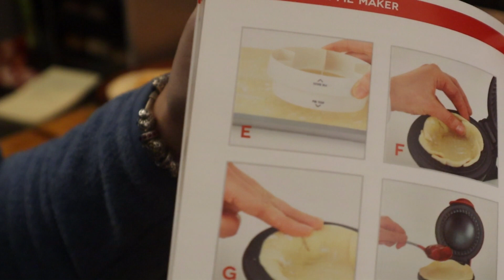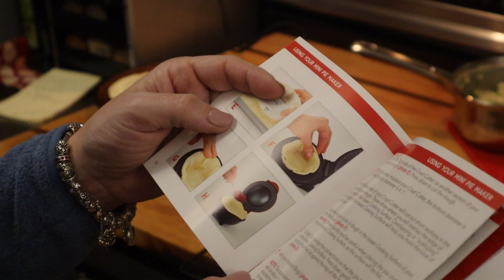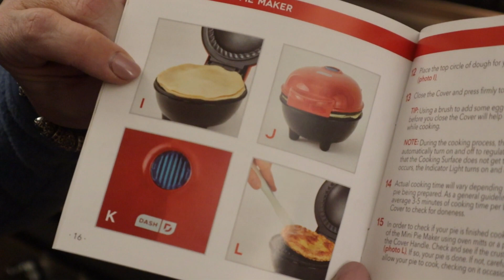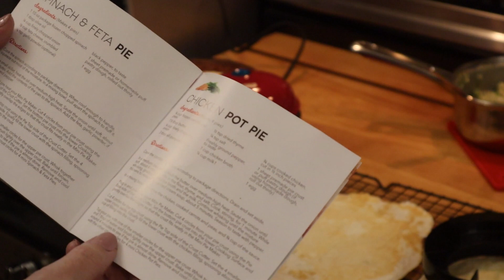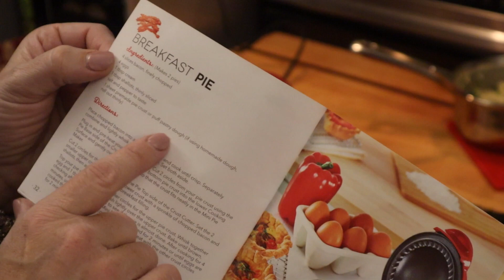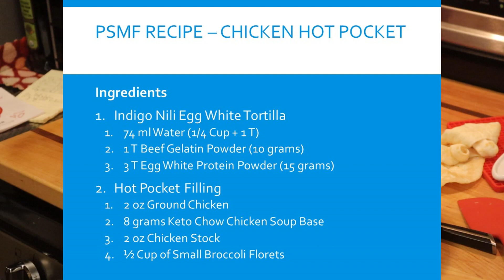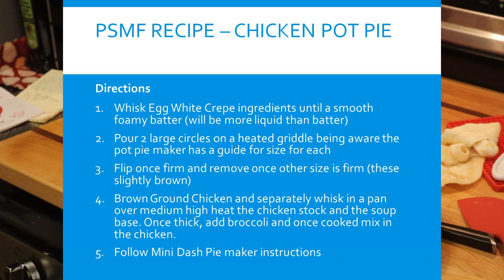Recipe Video - PSMF Hot Pocket & Pot Pie - Mini Dash Pie Maker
In this video, I set out to make a PSMF Pot Pie and in doing so, I realized that using 2 of Indigo Nili recipes that you can make PSMF hot pockets as well as PSMF pot pie. She said in her videos she anticipated them being versatile in regards to various diets/ways of eating and she was right! Take a look!

Here are Indigo Nili recipes that I used in this to use as my crust for each.